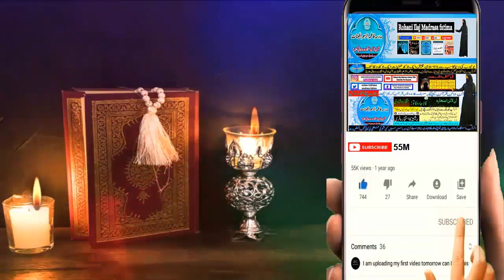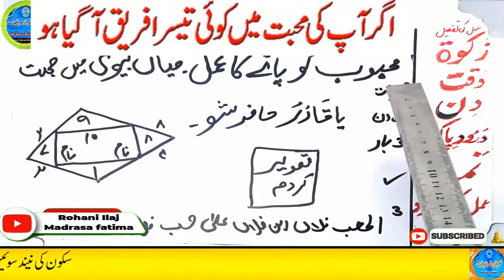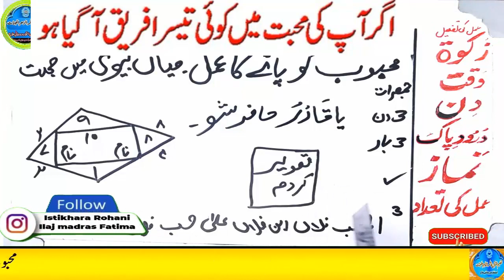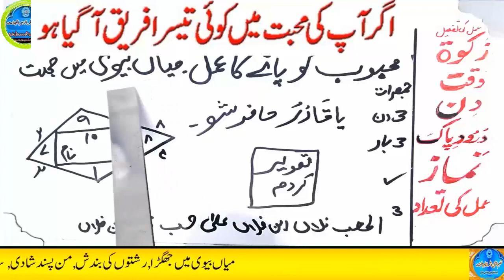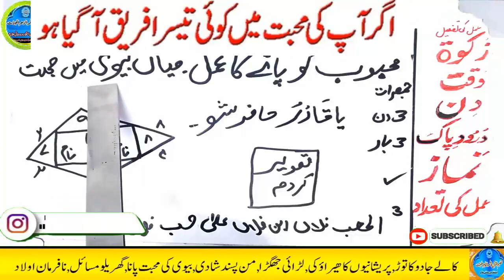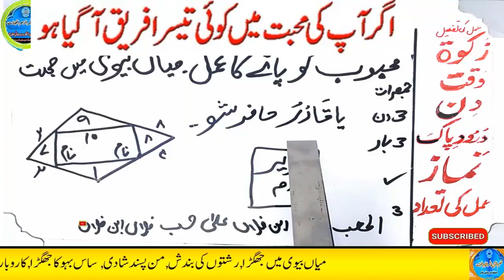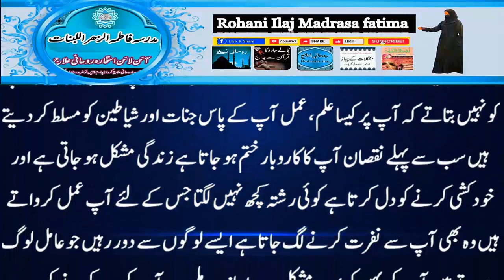mohabbat ka wazifa, wazifa for love, love marriage, mohabbat ka wazifa aag jesa, mohabbat ka taweez